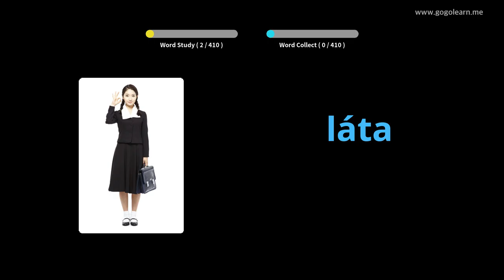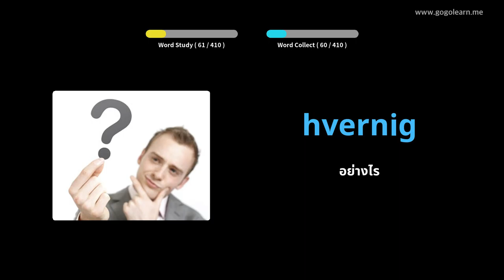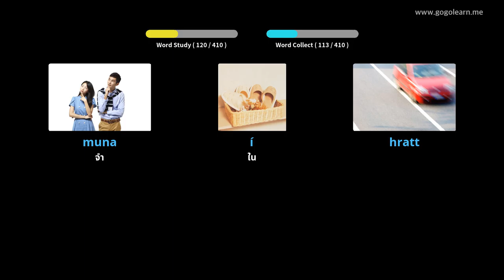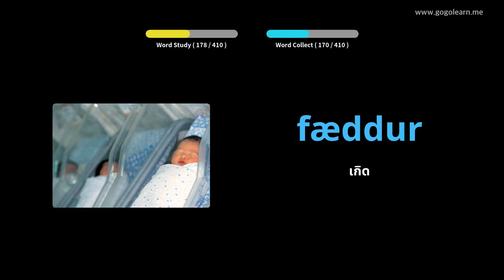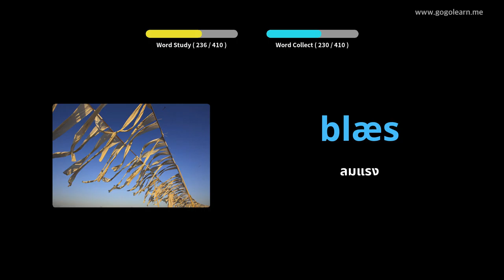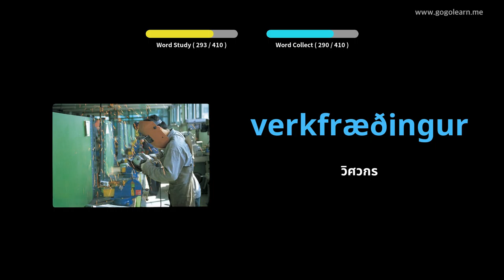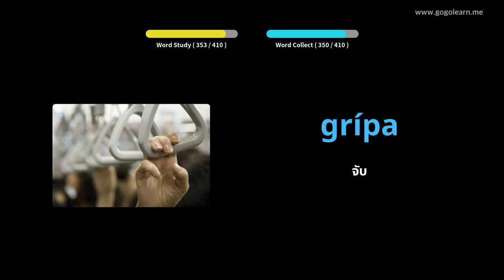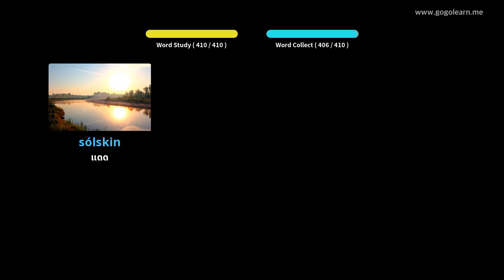โรงเรียนมัธยมศัพท์ไอซ์แลนด์ 1 | Golearn